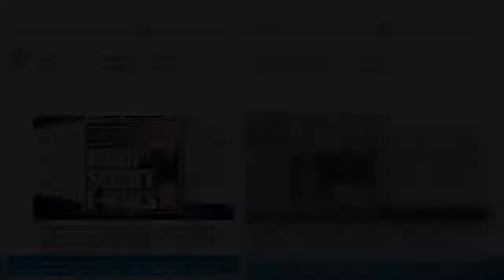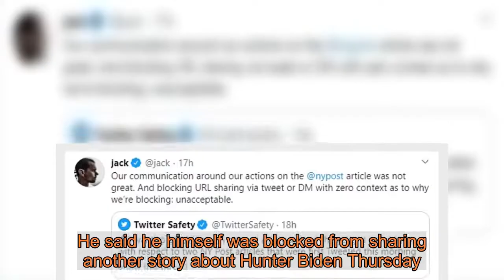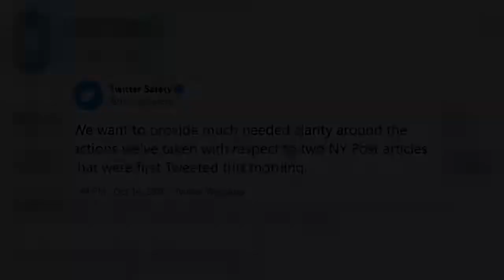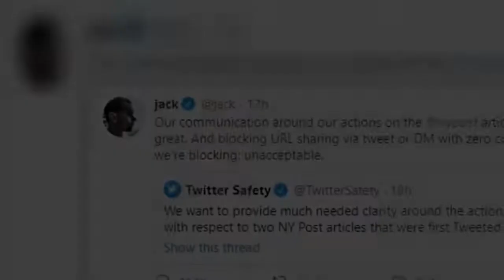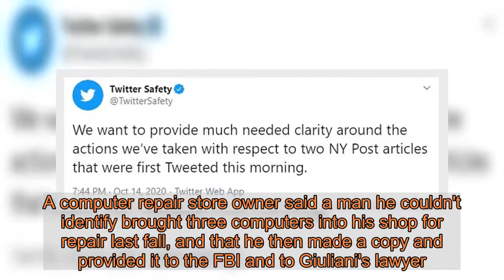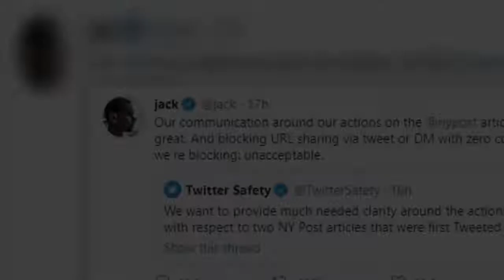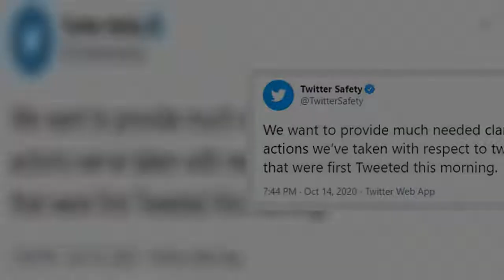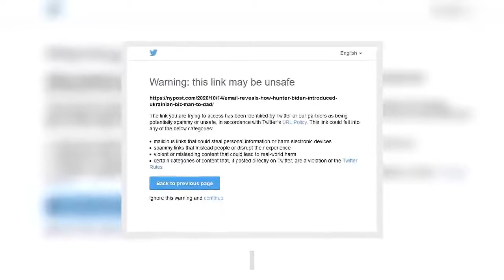GOP to subpoena Twitter CEO over stopping links to Hunter Biden story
Senate Republicans announced Thursday they plan to haul in Twitter exec Jack Dorsey for testimony about social media companies blocking users from sharing explosive reports about Hunter Biden that emerged this week. They plan to subpoena Dorsey to appear before the Judiciary Committee days before Election Day.  'We have seen big tech, we've seen Twitter and Facebook actively interfering in this election in a way that has no precedent in the history of our country,' fumed Texas Sen. Ted Cruz Thursday, as the panel met for its fourth day of hearings on Supreme Court nominee Amy Coney Barrett.    'This is election interference and we're 19 days out from an election,' Cruz said after the social network blocked links to the article by the New York Post alleging corruption by Biden in Ukraine.He said he himself was blocked from sharing another story about Hunter Biden Thursday. Cruz, Judiciary Committee Chairman Lindsey Graham, and Sen. Josh Hawley of Missouri said the the panel will vote Oct. 20 on issuing the subpoena, with a plan to haul Dorsey before its members Friday Oct. 23, just days before Election Day. Cruz said the Senate Judiciary Committee would vote next Tuesday to subpoena Dorsey to testify at the end of next week and 'explain why Twitter is abusing their corporate power to silence the press.'  'The Senate Judiciary Committee wants to know what the hell is going on,' he said.'Twitter and Facebook and big tech millionaires don't get to censor political speech and actively interfere in the election. That's what they are doing right now.'Republican Senator Josh Hawley announced separately that he had sent letters to Dorsey and Facebook chief executive Mark Zuckerberg asking them to appear before his Judiciary Subcommittee on Crime and Terrorism.The hearing will 'consider potential campaign law violations' in support of Biden with the blocking of the article.Dorsey apologized Thursday for the company's speedy action, which he said lacked adequate explanation.Twitter initially said the story violated policies on 'hacked materials' and on 'personal and private information.' 'Our communication around our actions on the NYPost article was not great. And blocking URL sharing via tweet or DM with zero context as to why we're blocking: unacceptable,' Dorsey said. He then linked to a statement from the company that said it was restricting the link because 'personal and private information' had been shared in the story. President Donald Trump called it 'so terrible' that they 'took down' the story, and threatened to repeal 'Section 230' of a communications law, which protects companies from being held liable for information posted by third parties on their sites. The story was based on information the Post said was provided by Donald Trump lawyer Rudy Giuliani. A computer repair store owner said a man he couldn't identify brought three computers into his shop for repair last fall, and that he then made a copy and provided it to the FBI and to Giulian